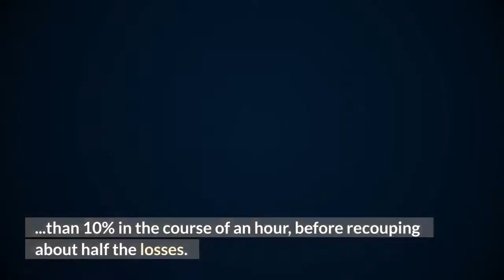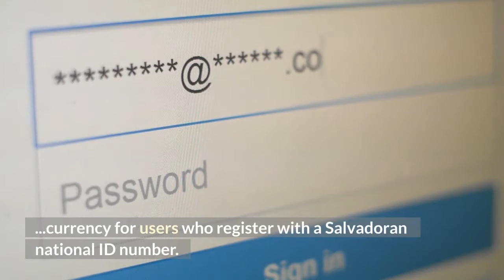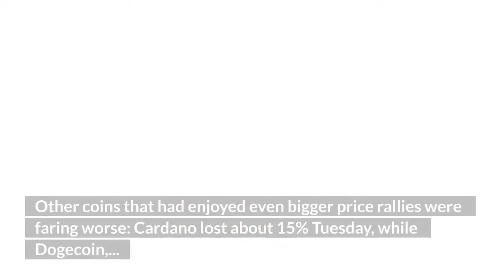Bitcoin Falls to Lowest in Month as El Salvador Rollout Falters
Bitcoin plunged as much as 17% to its lowest level in a month as El Salvador’s crypto rollout appeared to be faltering. The largest cryptocurrency fell as low as $43, 050 in New York Tuesday, tumbling more than 10% in the course of an hour, before recouping about half the losses. The Bloomberg Galaxy Crypto Index, which tracks some of the largest digital tokens, lost as much as 19% at one point.“Mystery selloffs, or selloffs where a legitimate reason is only found a significant while later are much more common in crypto than in other asset classes, ” said Stephane Ouellette, chief executive and co-founder of FRNT Financial. “The market remains far more opaque and global than most if not all other notable asset classes. ”The swiftness of the plunge was likely accelerated as more than 336, 000 traders had their accounts liquidated over the past 24 hours, equal to around $3. 6 billion worth of crypto, according to data from Bybt, a crypto futures trading and information platform. The retreat comes as Bitcoin faces one of its biggest test in its 12-year history as El Salvador became the first country to adopt it as legal tender. The Central American nation’s president, Nayib Bukele, said on Twitter that the digital wallet being used in the project can now be downloaded after it was shut down earlier because of technical glitches. The wallet, known as Chivo, comes pre-loaded with $30 worth of the currency for users who register with a Salvadoran national ID number. Biggest Test in Bitcoin’s 12-Year History Has a Rocky First DayUsers on platforms including Twitter and Reddit had discussed plans to buy $30 worth of Bitcoin en masse on Tuesday to mark El Salvador’s law coming into effect. The potential coordinated price pump echoes previous online campaigns targeting meme stocks like GameStop Corp. Bukele also said during the price slide that he was buying the dip, commenting on Twitter that 150 new coins were added and that the country now holds 550 Bitcoin. “Cryptocurrency” and “cryptocurrencis” were trending on Twitter at one point. Tuesday’s selloff is the biggest break in the rebound that had lifted Bitcoin almost 75% since late July. Other coins that had enjoyed even bigger price rallies were faring worse: Cardano lost about 15% Tuesday, while Dogecoin, the often-derided joke cryptocurrency, dropped near 20%, according toTraders also flagged the poor seasonality as cause of concern. In the past decade, September is the only month when Bitcoin has failed to deliver positive returns. The token fell during the calendar month in six of the previous 10 years, losing more than 6% on average, data compiled by Bloomberg show.“I think it’s a bit of the speculative excesses being wrung out of the system, ” Bloomberg Intelligence’s Mike McGlone said on Bloomberg’s “QuickTake Stock” streaming program. Ether, the second-largest digital asset, also posted a drop, going from $3, 900 to roughly $3, 000 in a matter of minutes.